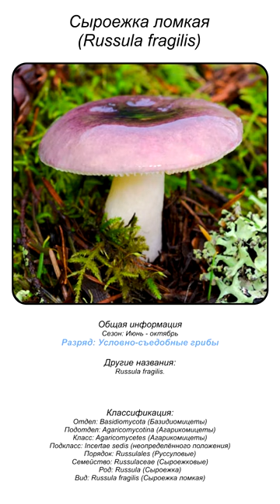Сыроежка ломкая (Russula fragilis) short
Сыроежка ломкая (Russula fragilis)

Систематика:
• Отдел: Basidiomycota (Базидиомицеты)
• Подотдел: Agaricomycotina (Агарикомицеты)
• Класс: Agaricomycetes (Агарикомицеты)
• Подкласс: Incertae sedis (неопределённого положения)
• Порядок: Russulales (Руссуловые)
• Семейство: Russulaceae (Сыроежковые)
• Род: Russula (Сыроежка)
• Вид: Russula fragilis (Сыроежка ломкая)

Сыроежка ломкая — Изменяющая окраску небольшая сыроежка, у которой шляпка чаще бывает розово-фиолетового цвета и с возрастом выцветает.
Внешнее описание
Шляпка 2,5-6 см диаметром, в раннем возрасте выпуклая, затем от раскрытой до вогнутой, по краю с короткими рубчиками, просвечивающими пластинками, розово-фиолетового, местами серо-зеленоватого цвета.
Ножка ровная, белая, цилиндрическая, мучнистая, часто тонкополосатая.
Пластинки долго остаются белыми, потом становятся желтоватыми, иногда с зубчатым краем. Ножка белая, 3-7 см длиной и 5-15 мм толщиной. Мякоть с сильно жгучим вкусом.
Споровый порошок белый.
Споры бесцветные, с амилоидным сетчатым орнаментом, имеют вид коротких эллипсов размером 7-9 х 6-7,5 мкм.
Распостранение
Встречается часто на кислых почвах в лиственных, смешанных и хвойных лесах под березами, соснами, дубами, грабами и др. Встречается сыроежка ломкая в хвойных и лиственных лесах с августа по октябрь, реже с июня. Растет гриб в Карелии, средней полосе европейской части России, Прибалтике, Белоруссии, на Украине.
Сезон: Лето — осень (июль – октябрь).

Сходство
Сыроежка ломкая очень похожа на несъедобную сыроежку сардониксовую, или лимонно-пластинковую (Russula sardonia), которая отличается, главным образом, твердой, черно-фиолетовой окраской шляпки и пластинками – яркими до серно-желтых.
Съедобность
Гриб условно-съедобен, четвертой категории. Употребляется только соленым. В сыром виде может вызвать лёгкое желудочно-кишечное отравление.